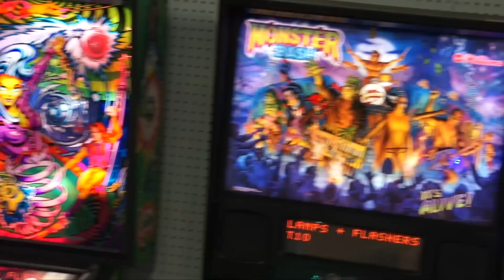Pinfest 2010 - Allentown's Fall Pinball Extravaganza!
Here's a quick walk-through of the action at Pinfest 2010 on November13th of this year, in Allentown, PA.